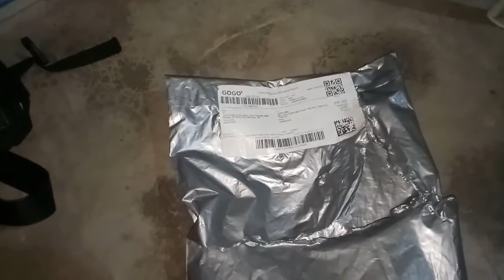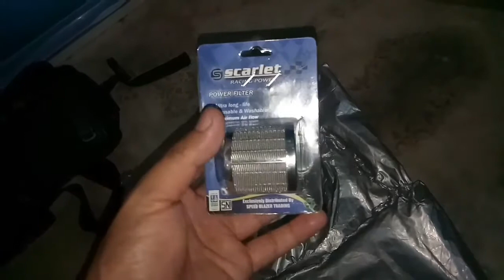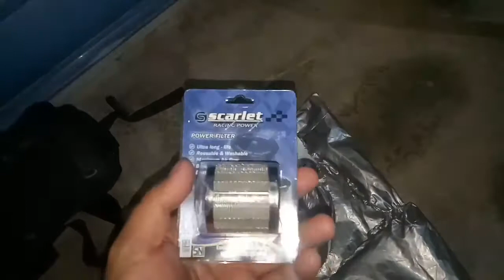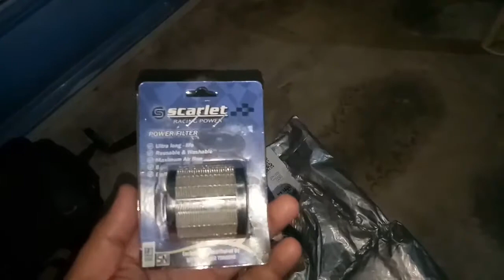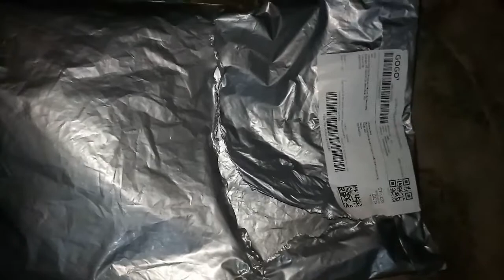Ano ang Pinaka Magandang Oil Filter ng Suzuki smash 115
review ng oil filter ng suzuki smash 115